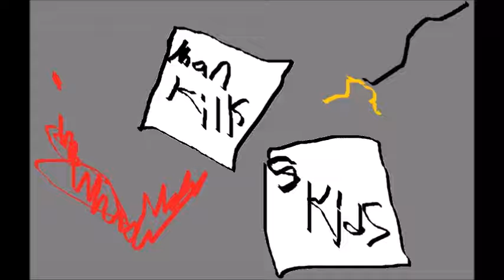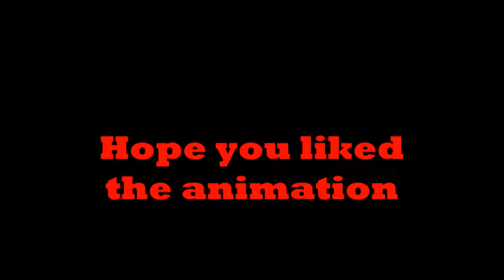Fnaf Living Tombstone animation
A old video from my old channel I uploaded